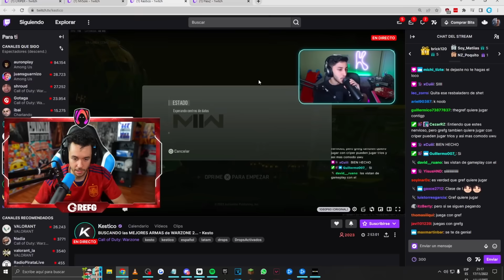JUGUÉ con GREFG WARZONE 2… - Kesto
En este GAMEPLAY en ESPAÑOL LATINO KESTO JUEGA con TheGrefg a CALL OF DUTY WARZONE 2.0 es algo que nadie se esperaba que pero REY del GOD MOVEMENT con el CONTADORES, traté de darle su PRIMERA VICTORIA o PARTIDA GANADA con el META o el MEJOR ARMA / FUSIL la STB 556 o la AUG SIN RETROCESO, además juego con CRIPER espero que les guste!